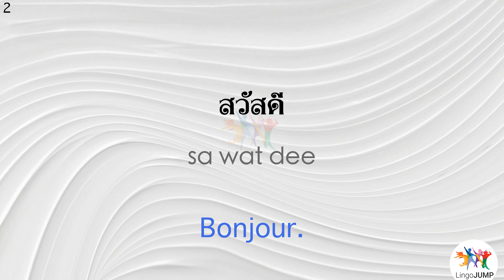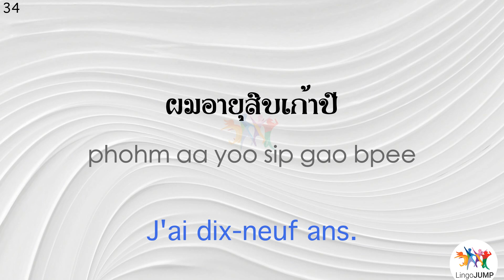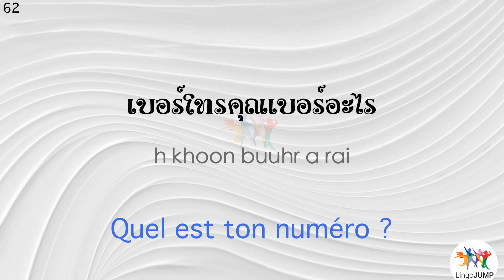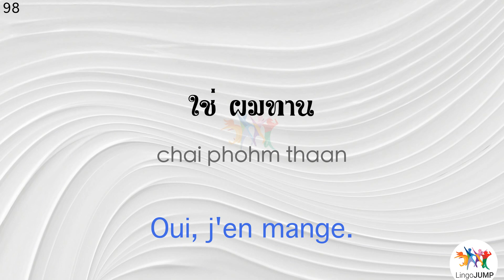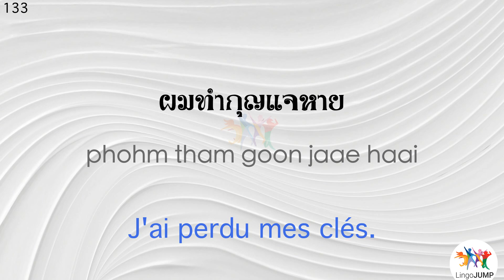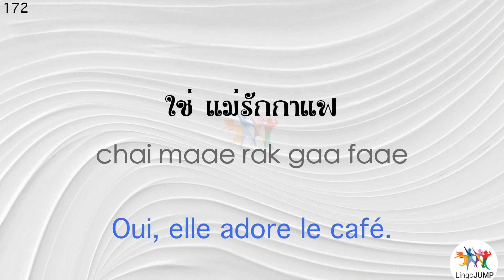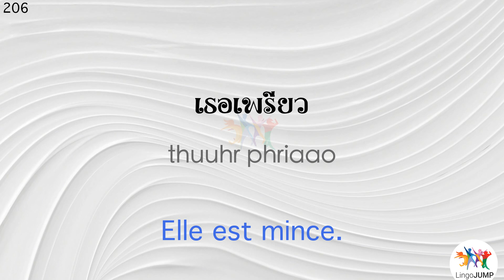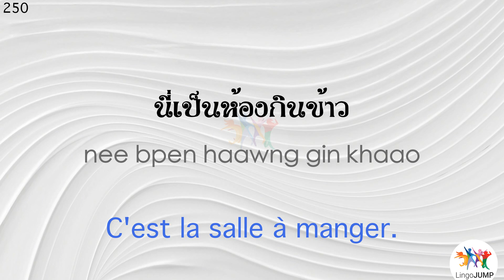Apprends expressions en thaï ! Thaï pour grand débutant ! Expressions et Mots ! Partie 1-2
Nous avons divisé notre nouveau programme de cours pour apprendre le thaï en différentes étapes. Commencez par les livres pour « grand débutant » suivis des livres pour « débutant » puis « débutant avancé ». Ensuite, passez aux cours du niveau « intermédiaire », puis testez et renforcez vos connaissances avec le niveau « conversations ».

00:00 1. Les salutations
08:24 2. Demander des informations personnelles
31:56 3. Poser des questions à propos de personnes ou de choses
41:41 4. Parler de nourriture
47:47 5. Parler de l'heure et de la date
56:40 6. Parler de l'emplacement des choses
1:04:33 7. Décrire des choses
1:10:24 8. Préférences et aversions
1:16:35 9. Parler de ses capacités
1:25:14 10. Parler des apparences
1:28:01 11. Parler de la personnalité
1:31:46 12. Parler de la météo
1:36:31 13. Parler de la maison (pièces et meubles)